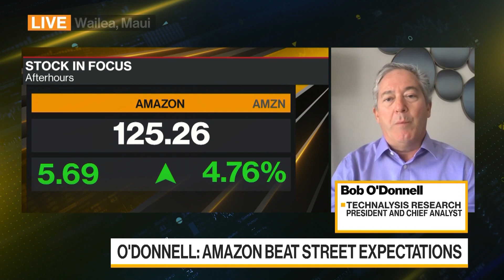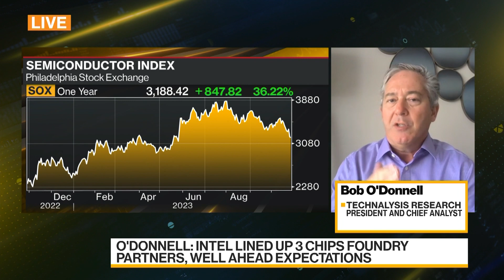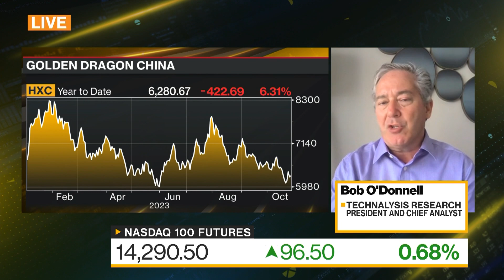TECHnalysis' O'Donnell on Intel and Amazon Results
Bob O'Donell, founder and chief analyst at TECHnalysis Research, discusses his key takeaways from Intel and Amazon's latest results. He speaks with Bloomberg's Haidi Stroud-Watts on "Bloomberg Daybreak: Australia."